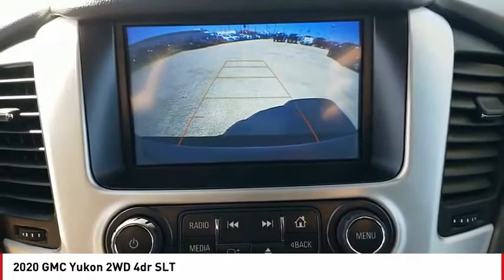2020 GMC Yukon San Angelo TX W20270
2020 GMC Yukon 2WD 4dr SLT

Heated Leather Seats, Navigation, 3rd Row Seat, Captains Chairs, Power Liftgate, Rear Air, ENGINE, 5.3L ECOTEC3 V8, TRANSMISSION, 6-SPEED AUTOMATIC, ELEC... SATIN STEEL METALLIC exterior and JET BLACK interior, SLT trim. READ MORE! KEY FEATURES INCLUDE Leather Seats, Third Row Seat, Power Liftgate, Rear Air, Heated Driver Seat. Privacy Glass, Keyless Entry, Remote Trunk Release, Steering Wheel Controls, Alarm. OPTION PACKAGES WHEELS, 20 X 9 (50.8 CM X 22.9 CM) POLISHED ALUMINUM, SEATS, SECOND ROW BUCKET, POWER RELEASE, AUDIO SYSTEM, 8 DIAGONAL COLOR TOUCH SCREEN NAVIGATION WITH GMC INFOTAINMENT SYSTEM AM/FM/SiriusXM stereo with seek-and-scan and digital clock, includes Bluetooth streaming audio for music and select phones; voice-activated technology for radio and phone; and Shop. Featuring Apple CarPlay and Android Auto capability for compatible phone; 5 USB ports and 1 auxiliary jack, ENGINE, 5.3L ECOTEC3 V8 with Active Fuel Management, Direct Injection and Variable Valve Timing, includes aluminum block construction (355 hp [265 kW] @ 5600 rpm, 383 lb-ft of torque [518 N-m] @ 4100 rpm) (STD), TRANSMISSION, 6-SPEED AUTOMATIC, ELECTRONICALLY CONTROLLED with overdrive, tow/haul mode and tap up/tap down shifting (STD). GMC SLT with SATIN STEEL METALLIC exterior and JET BLACK interior features a 8 Cylinder Engine with 355 HP at 5600 RPM*. MORE ABOUT US Our experienced and professional staff here at Mitchell Buick-GMC in San Angelo, Texas, your Midland GMC and Buick, serving Ballinger and Odessa, is here to help you choose the perfect vehicle. Give us a call, send us an e-mail, or just come by and see us from any of the neighboring cities of Midland, Ballinger, Odessa, or any city in Central Texas. Horsepower calculations based on trim engine configuration. Please confirm the accuracy of the included equipment by calling us prior to purchase.